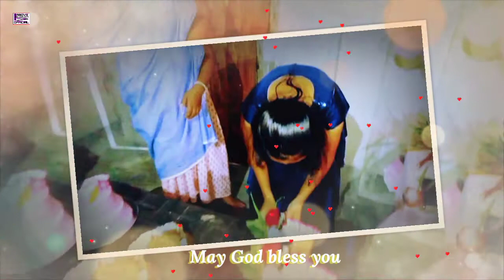Happy Birthday of Rangkame R Sangma ||Celebration the fourteenth years|| 12/07/2021.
Birthday party of Rangkame R Sangma.
Happy Birthday to you 🙏 May God bless 🙏
Celebrities of 14 Years.
Rangkame R Sangma Isol Nangni janggi tanga dipet Simsakangkuchina Angni ska aro bia🙏May God bless you 🙏.

and
#12/07/2021
Follow on media

Bg music.

Sakantikon Mitela.